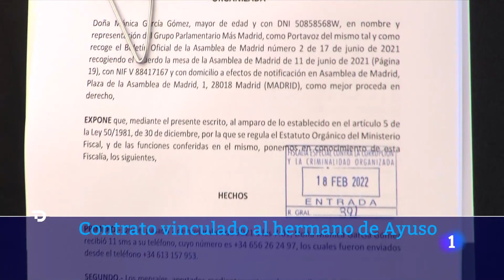La Fiscalía abre la INVESTIGACIÓN por el CONTRATO de MASCARILLAS del hermano de AYUSO | RTVE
La Fiscalía Anticorrupción ha abierto diligencias de investigación sobre el contrato de mascarillas vinculado a Tomás Díaz Ayuso, hermano de la presidenta de la Comunidad de Madrid, Isabel Díaz Ayuso, después de las tres denuncias presentadas el viernes pasado por PSOE, Unidas Podemos y Más Madrid cuando estalló la profunda crisis en el seno del Partido Popular (PP).

Según ha podido confirmar RTVE, la Fiscalía Especializada ha decidido finalmente que incoa diligencias, después de estudiar las tres denuncias presentadas por los grupos de la oposición en la Asamblea de Madrid -salvo Vox- en las que se pedía que se investigue el contrato de emergencia vinculado al hermano de la presidenta de la Comunidad de Madrid para la adquisición de mascarillas por un valor de 1,5 millones de euros. A partir de ahora se abre la posibilidad de que se puedan practicar actuaciones tales como requerimientos y declaraciones.

Díaz Ayuso aclaró este viernes que su hermano cobró 55.000 euros más IVA de la empresa Priviet Sportive no por obtener un contrato con la Administración regional, sino por el cobro de las gestiones realizadas para conseguir el material sanitario en China y su traslado a Madrid. Y precisamente este mismo lunes entregó documentación al respecto a Anticorrupción.

Los problemas en el PP ya han generado reacciones en el resto de grupos de la oposición que piden que pongan el bienestar del país por encima de la del partido.